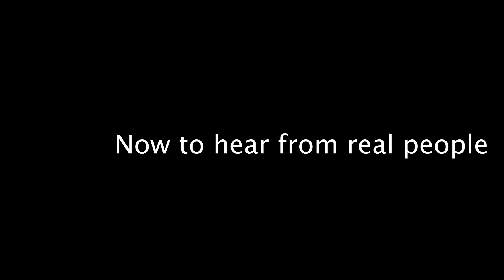Lotion: An Intro Commercial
The Introduction to Media Arts class learned about Target Audiences and creating commercials. They then had to create a commercial about something generic they pulled from a group member's bookbag.

Group:
Peyton
Gavin
Scarlett
Sophia W - Editor